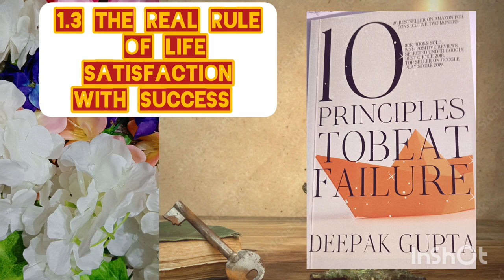10 principle to beat failure audiobook by Sandhya🦚👍🥰🌞📚♾️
hi guys I am Sandhya. I created this channel because I wanted to make books available to all. welcome to my audiobook YouTube channel. this week I bring you the 10 principles to beat failure by Deepak Gupta.

#1 bestseller on Amazon for consecutive two months.

Top seller on Google Play Store 2019. reading is an activity of imagination. the better we imagine, the battle we can make the connection. this book has no certain rules, but I want you to make a diary to write what matters to you. if you want to apply and learn the rules please write, and the follow it well. books are futile until we apply good behaviour in our life. rules are static but this book can be read in anyway.

 my Instagram id👉 Sandhya_nutan🦚🥰